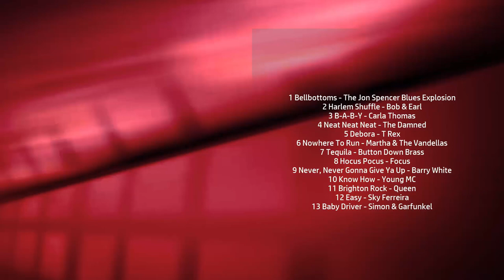Baby Driver Soundtrack Tracklist - Killer Tracks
Killer Tracks from the Motion Picture Baby Driver Tracklisting for Original Soundtrack
💿 Amazon CD
Music from Movie
Type: Original
Label: Columbia Records Group
Format: CD
Date: November 10, 2017

1 Bellbottoms - The Jon Spencer Blues Explosion
2 Harlem Shuffle - Bob & Earl
3 B-A-B-Y - Carla Thomas
4 Neat Neat Neat - The Damned
5 Debora - T Rex
6 Nowhere To Run - Martha & The Vandellas
7 Tequila - Button Down Brass
8 Hocus Pocus - Focus
9 Never, Never Gonna Give Ya Up - Barry White
10 Know How - Young MC
11 Brighton Rock - Queen
12 Easy - Sky Ferreira
13 Baby Driver - Simon & Garfunkel